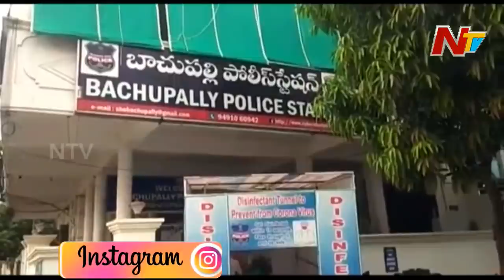Exclusive Visuals : బాలికల పై అత్యాచార యత్నం చేసిన యువకులను చితకబాదిన స్థానికులు | NTV